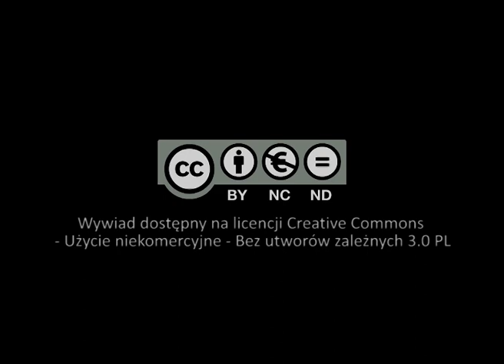Andrzej Seweryn o Janie Pawle II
Andrzej Seweryn kilkakrotnie spotkał osobiście Jana Pawła II. Razem z Papieżem oglądali film pt. „Prymas. Trzy lata z tysiąca”, w którym Andrzej Seweryn grał tytułową rolę. Brał także udział w pielgrzymce Jana Pawła II do Francji w 1980 roku. W wywiadzie mówi o:
- występie dla Jana Pawła II w Watykanie (00:00:13);
- pokazie filmu "Prymas" w Watykanie i komentarzu Papieża (00:03:41);
- roli teatru i umiejętnościach aktorskich Jana Pawła II (00:06:51);
- nauczaniu Papieża o pracy (00:10:53);
- przemówieniu w Paryżu w 1980 roku (00:19:35)